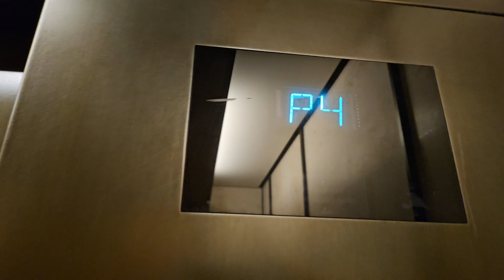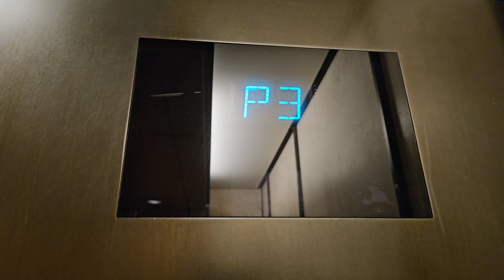May 2024: 2008 Otis Gen2 Traction Sapphire Elevator S11 | The Bravern | Bellevue WA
Two 16-year-old space elevators are still running efficiently.

Installed 2008